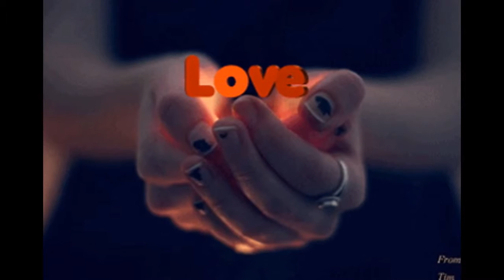LE CANZONI D`AMORE ( D`LOVE SONGS )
(  MARCOLINO & MARCO BAIARDI ) ( POP )